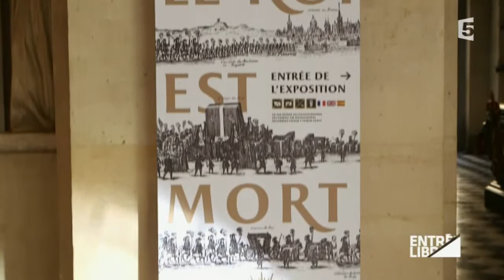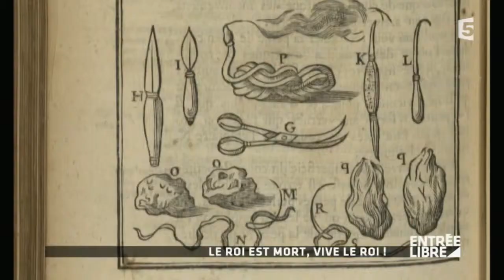350ème anniversaire de la mort de Louis XIV - Entrée libre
A l’occasion des 350 ans de la disparition du Roi Soleil, l’exposition « Le roi est mort » se tient au château de Versailles jusqu’au 21 février et retrace les jours de deuil qui ont suivi sa mort… . Deux concerts exceptionnels ont également été donnés à la Chapelle Royale pour revivre en musique les cérémonies funèbres. Rencontre avec l’historien Joël Cornette et le chef d’orchestre Raphaël Pichon.